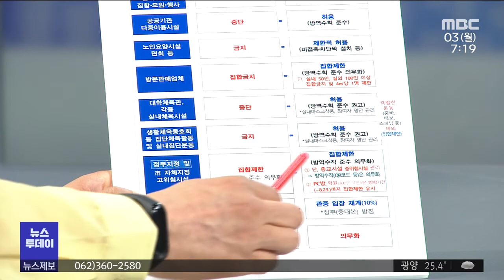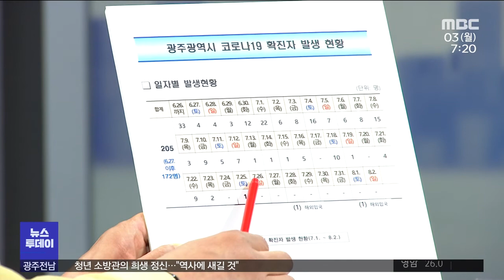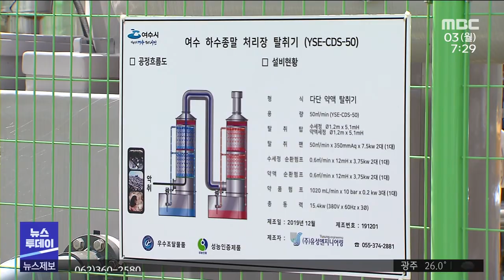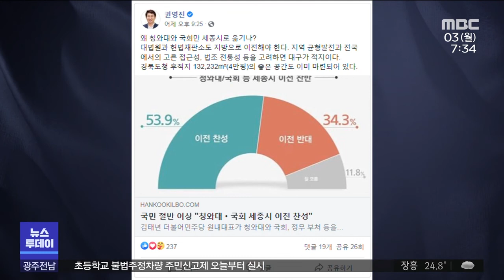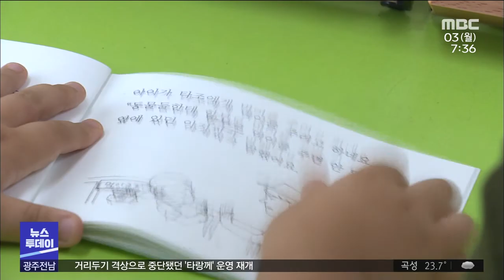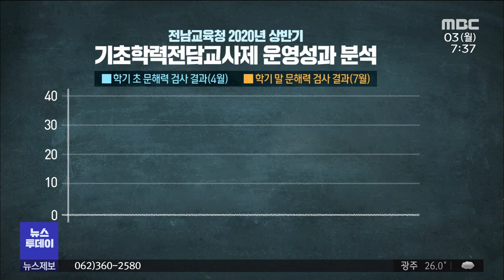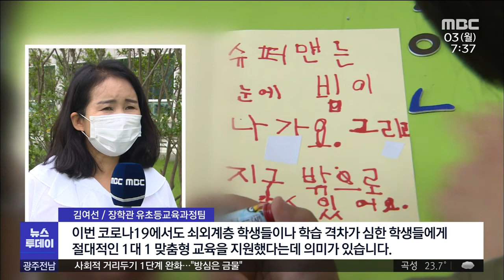[광주MBC뉴스투데이 2020.08.03]사회적 거리두기 1단계 완화.."방심은 금물"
코로나19 2차 유행으로 격상됐던
사회적 거리두기 2단계가
오늘(3)부터 1단계로 완화됩니다.

하지만 방역당국은 안심할 순 없다며
시민들에게 방역수칙을
계속 지켜달라고 당부했습니다.

사회적 거리두기가 1단계로 전환되며
야구*축구 등 프로스포츠 관람객 입장과
복지시설에 대한 운영이 일부 허용됩니다.

장마전선의 영향으로 광주*전남 지역은
후텁지근한 날씨 속에
내일(4)까지 소나기가 내리겠습니다.

지리산 피아골에서 피서객을 구하다
계곡물에 휩쓸려 순직한
김국환 소방관의 영결식이 엄수됐습니다.